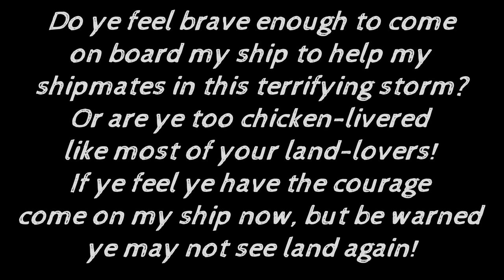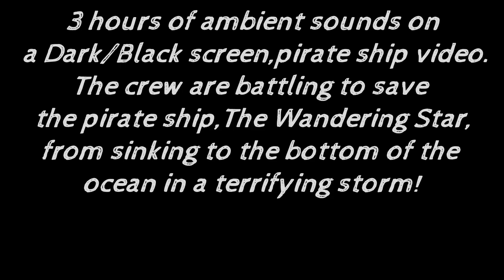3 hours of ambient sounds on Black screen of a pirate ship in a terrifying thunder storm.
This 3 hour ambient sound video on Dark/Black screen of the pirate ship, The Wandering Star, is more powerful than the previous videos.

 The storm is terrifying for the pirates as they battle to save her from sinking to the bottom of the ocean!

 If you are feeling brave enough to come onboard the captains ship and help his crew in this terrible storm you will experience different ambient sounds, than on your last voyage on the Black Mamba.

Again, if you can try listen to the video with and without headphones to find out the best listening experience. The video has white noise, ASMR sounds and can be listened to for pure enjoyment or for relaxation, when studying, reading. Help for a better night's sleep and stress-relief. Please make sure you don't have the volume too high!

Enjoy the voyage!